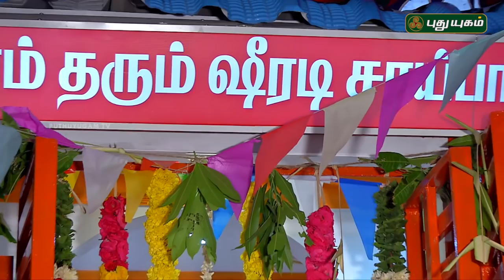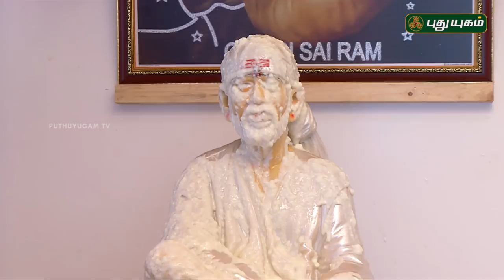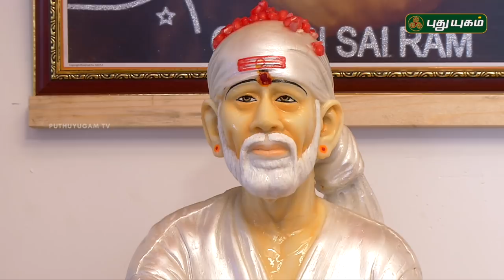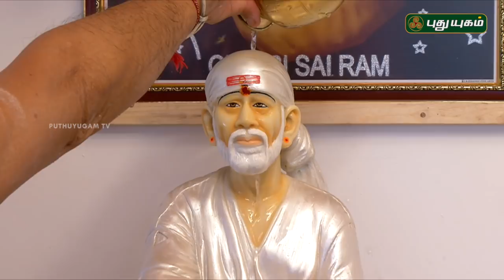கேட்டவரம் தரும் ஷீரடி சாய்பாபா திருக்கோயில், மடிப்பாக்கம் | Alayangal Arputhangal | 05/07/2018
கேட்டவரம் தரும் ஷீரடி சாய்பாபா திருக்கோயில், மடிப்பாக்கம்